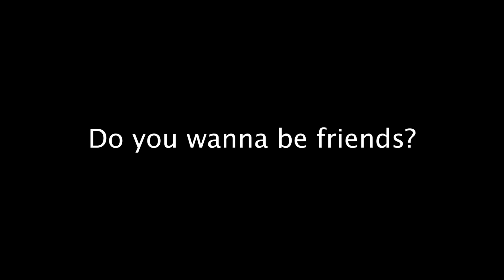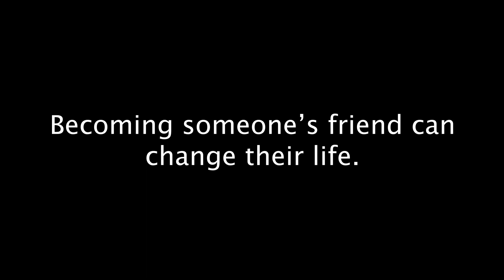If Only - Spring 2023 Senior Narrative Short Film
This is a short film, produced by the Media Arts Department at the Mississippi School of the Arts in the spring of 2023.

This film was shot on location on the MSA campus in Brookhaven, Mississippi.

TITLE: "If Only"

Written, Directed, Filmed, and Edited By: Zoie Walker

CAST: Audrey Henderson, Eden Cartwright, and Mara Langford